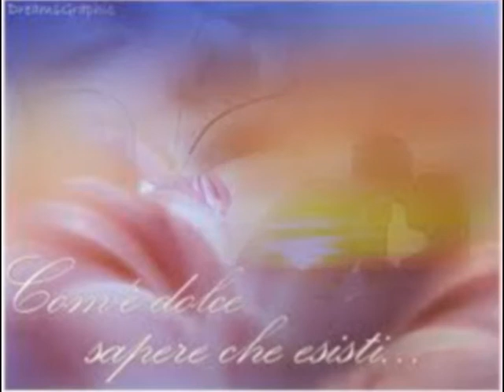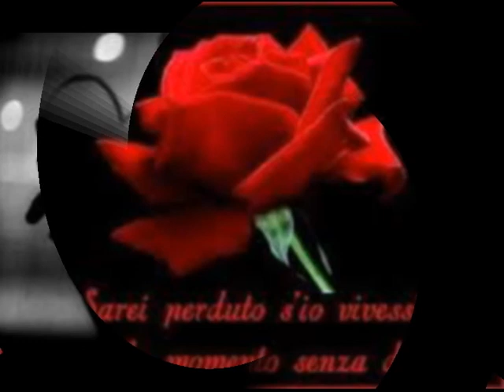Senza te ( per Raffaele)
Senza te le mie giornate sono vuote. dai un senso alla mia vita.